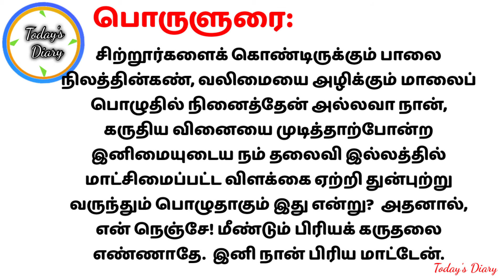தமிழ் இலக்கியம் நற்றிணை பாடல் 3 மூலமும்,உரையும்| Tamil ilakkiyam Natrinai 3 | Today's Diary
நற்றிணை 3, இளங்கீரனார், பாலைத் திணை – தலைவன் தன் நெஞ்சிடம் சொன்னது
ஈன் பருந்து உயவும் வான் பொரு நெடுஞ்சினைப்
பொரி அரை வேம்பின் புள்ளி நீழல்,
கட்டளை அன்ன இட்டு அரங்கு இழைத்துக்
கல்லாச் சிறாஅர் நெல்லி வட்டு ஆடும்,
வில் ஏர் உழவர் வெம்முனைச் சீறூர்ச்  5
சுரன் முதல் வந்த உரன் மாய் மாலை
உள்ளினென் அல்லெனோ யானே, உள்ளிய
வினை முடித்தன்ன இனியோள்
மனை மாண் சுடரொடு படர் பொழுது எனவே?

பாடல் பின்னணி:  முன்னொரு காலத்தில் பொருள்வயின் பிரிந்த கணவன் பின்னும் பொருள்தேடும்படி கருதிய தன் நெஞ்சிடம் சொன்னது.

பொருளுரை:   குஞ்சுகளைப் பெற்ற பருந்து வருந்தி வாழும் வானைத் தொடும் உயர்ந்த கிளைகளையும் பொரிந்த அடியையுமுடைய வேப்ப மரத்தின் புள்ளி போன்ற நிழலில், பொன்னை உரைத்துப் பார்க்கும் கல்லைப் போன்ற அரங்கை வட்டியால் கீறி, நெல்லிக்காயை வட்டாகக் கொண்டு, தொழில் எதுவும் கற்காத சிறுவர்கள் பாண்டில் விளையாடும், வில்லால் வழியில் செல்லுபவர்களைத் துன்புறுத்து உண்ணும் வேடரின் கொடிய குடியிருப்பை உடைய சிற்றூர்களைக் கொண்டிருக்கும் பாலை நிலத்தின்கண், வலிமையை அழிக்கும் மாலைப் பொழுதில் நினைத்தேன் அல்லவா நான், கருதிய வினையை முடித்தாற்போன்ற இனிமையுடைய நம் தலைவி இல்லத்தில் மாட்சிமைப்பட்ட விளக்கை ஏற்றி துன்புற்று வருந்தும் பொழுதாகும் இது என்று?  அதனால், என் நெஞ்சே! மீண்டும் பிரியக் கருதலை எண்ணாதே.  இனி நான் பிரிய மாட்டேன்.

குறிப்பு:   இறைச்சிப் பொருள் – பின்னத்தூர் அ. நாராயணசாமி ஐயர் உரை – பருந்து வருந்தியிருக்கும் வேம்பின் நிழலில் அப்பருந்தின் வருத்தத்தை ஏறிட்டு நோக்காது, சிறார் நெல்லிவட்டாடி மகிழாநிற்பர் என்றது, யான் இவளைப் பிரிதலால் வரும் துன்பத்திற்கு அஞ்சி வருந்தவும் அதனைக் கருதாத என் நெஞ்சே, நீ பொருள்மேற் சென்று மீளும் மகிழ்ச்சியை உடையையாயிரா நின்றாய் என்பது.  இலக்கணம்:  நீழல் – நிழல் என்பதன் விகாரம், சிறாஅர் – இசைநிறை அளபெடை, சுரன் – சுரம் என்பதன் போலி, யானே – ஏகாரம் அசை நிலை, எனவே – ஏகாரம் அசை நிலை.  ஒளவை துரைசாமி உரை – ‘உள்ளிய வினைமுடித்தன்ன இனியோள்’ என வருவதை ‘ஆங்கவை ஒருபாலாக’ என்ற நூட்பாவில் கூறப்படும் இன்புறல் என்னும் மெய்ப்பாட்டுக்கும், முன்பு நிகழ்ந்ததனைக் கூறிப் போகாது ஒழிந்ததற்கும் இதனைக் காட்டுவர் இளம்பூரணர்.  நச்சினார்க்கினியர் ‘தலைவன் நினைந்து செலவு அழுங்குவதற்கு நிமித்தமாயவாறு காண்க’ என இதனைக் காட்டுவர்.

சொற்பொருள்:   ஈன் பருந்து உயவும் – குஞ்சுகளைப் பெற்ற பருந்து வருந்தி இருக்கும், வான் பொரு நெடுஞ்சினைப் பொரி அரை வேம்பின் புள்ளி நீழல் – வானைத் தொடும் உயர்ந்த கிளைகளையும் பொரிந்த அடியையுடைய வேப்ப மரத்தின் புள்ளி போன்ற நிழலில், கட்டளை அன்ன இட்டு அரங்கு இழைத்துக் கல்லாச் சிறாஅர் நெல்லி வட்டு ஆடும் – பொன்னை உரைத்துப் பார்க்கும் கட்டளைக் கல் போன்ற அரங்கை வட்டியால் கீறி நெல்லிக்காயை வட்டாகக் கொண்டு பாண்டில் விளையாடும் தொழில் எதுவும் கற்காத சிறுவர்கள் (அரங்கு – சதுரம்), வில் ஏர் உழவர் வெம்முனைச் சீறூர்ச் சுரன் முதல் வந்த – வில்லால் வழியில் செல்லுபவர்களைத் துன்புறுத்து உண்ணும் வேடரின் கொடிய குடியிருப்பை உடைய சிற்றூர்களைக் கொண்டிருக்கும் பாலை நிலத்தின்கண் வந்த, உரன் மாய் மாலை – வலிமையை அழிக்கும் மாலைப் பொழுது, உள்ளினென் அல்லெனோ யானே – நினைத்தேன் அல்லவா நான், உள்ளிய வினை முடித்தன்ன – கருதிய வினையை முடித்தாற்போன்ற, இனியோள் – இனிமையுடைய நம் தலைவி, மனை மாண் சுடரொடு படர் பொழுது எனவே – இல்லத்தில் மாட்சிமைப்பட்ட விளக்கை ஏற்றி துன்புற்று வருந்தும் பொழுதாகும் என்று